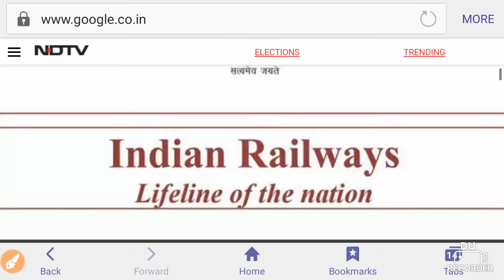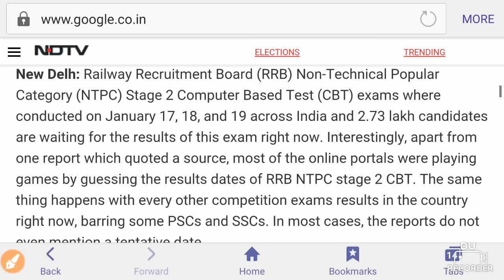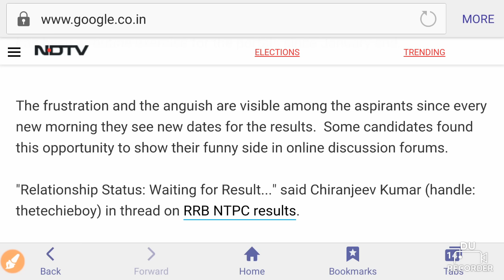rrb ntpc mains result rumours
rrb ntpc